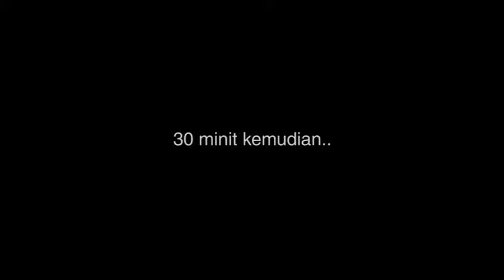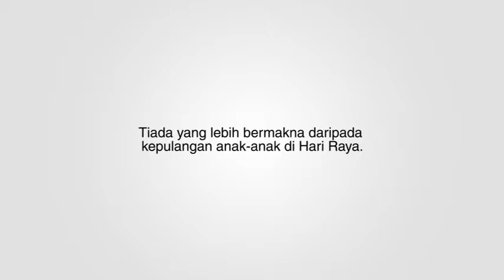[IKLAN RAYA] Bersih Borneo - Kepulangan (2017)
Video kami untuk Syarikat Bersih Borneo.

Raya dah hampir, anda ada masalah kebersihan rumah? Hubungilah bersihborneo cleaning service!

Produced and Directed by: Zulhadi Saimin
Cast: Shazie Gimi, Nazri Zain, Krew Bersih Borneo
Creative Producer: Syukri Saridih
Executive Producer: Adib moin
Camera: Zulhadi, Adib, Syukri
Production Assistant: Andi Mjie
Editor: Syukri Saridih